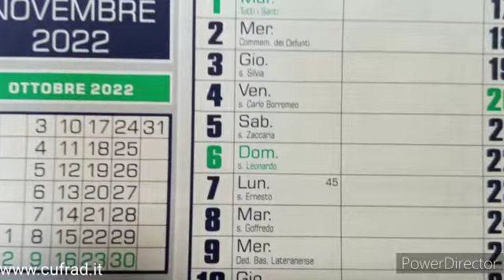Usare bene il tempo che ci è dato...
VIDEO SULLA PREVENZIONE E LA CURA pubblicato a  ottobre 2022.
La dr.ssa Graziella LAVECCHIA, psicologa, presenta il VIDEO della comunità “La Cometa”, una delle comunità
terapeutiche / gruppi di cura del CUFRAD afferente al Servizio “a bassa protezione”.
L'attività di PREVENZIONE viene svolta dal CUFRAD:
Puoi seguire le attività ed i servizi del CUFRAD nei seguenti modi:
1. sul sito puoi iscriverti alla newsletter per ricevere le NEWS DI ALCOLOGIA
3. su Facebook alla pagina "Cufrad News su alcol e droghe" all'indirizzo " puoi cliccare su MI PIACE per ricevere gli aggiornamenti.